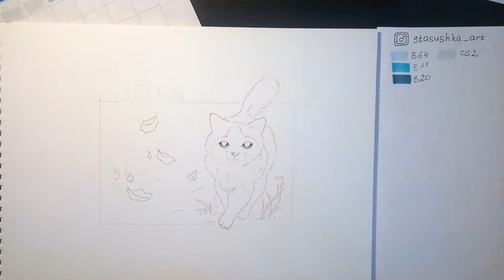HOW TO DRAW A CAT ember (autumn cat) with MARKERS by Stasushka